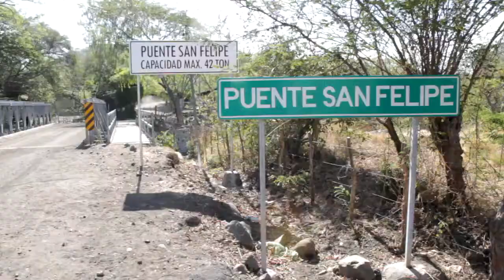viacrusis de los niños